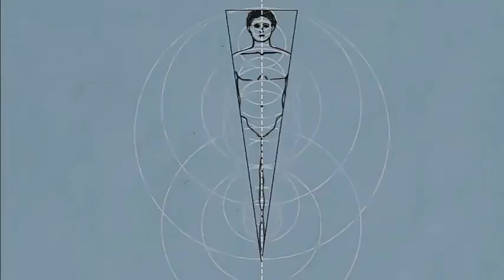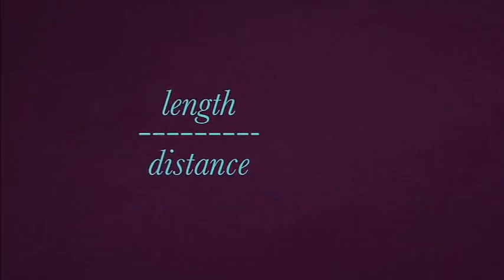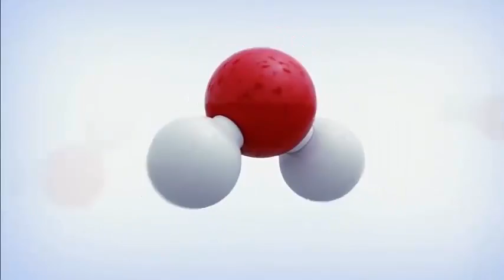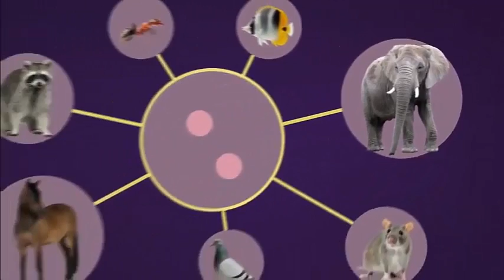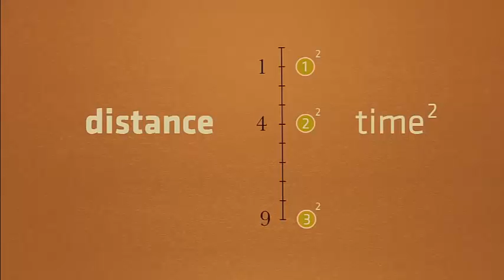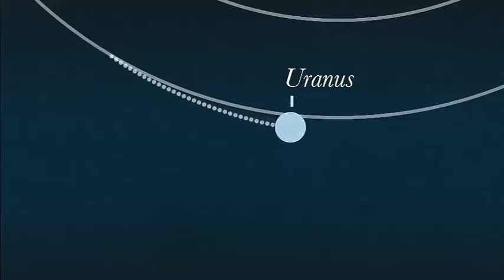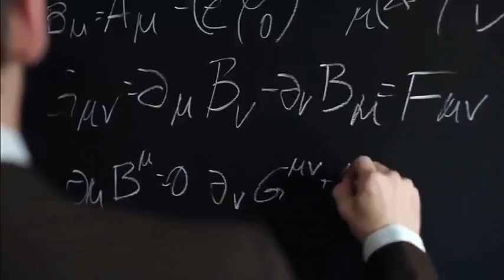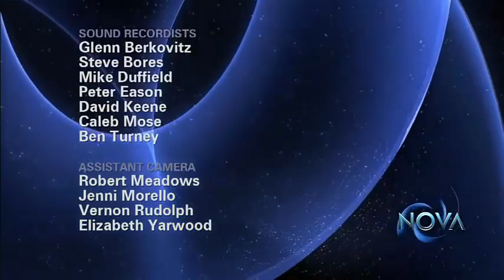Documentaries 2016 - Mathematics in Nature and Universe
NO.6